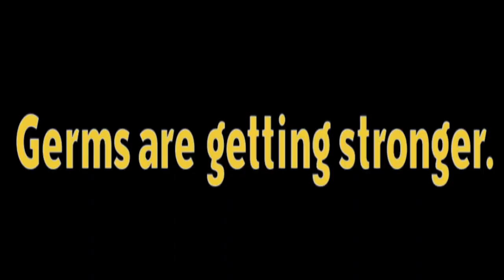Don't Be That Guy. Wash Your Hands.